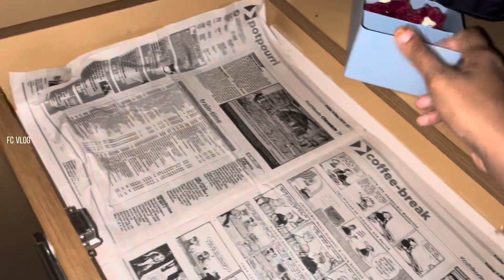പെൺകുട്ടികളുണ്ടായാൽ 👧ഇങ്ങനെ കുറേ കാണേണ്ടി വരും✨🌟family vlog|daily vlog|fc vlog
daily vlog
Daily vlog malayalam
Family vlog
Family vlog malayalam
Indian vlogger
Indian mom and house wife
Indian mom
Malayalam
Malayalam channel
Kerala YouTuber
Indian Youtuber
Kerala vlogger
Lifestyle
fc vlog